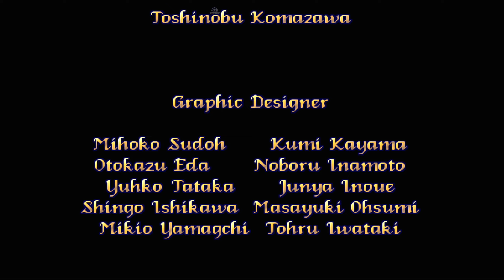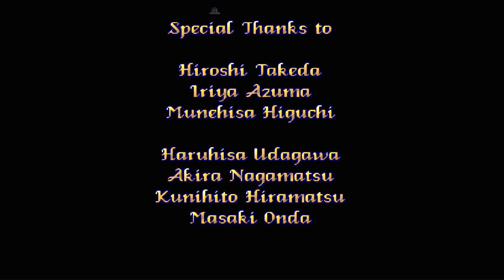Pretty Soldier Sailor Moon (Arcade) Multiplayer [60FPS]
Rato - AmateurGaming